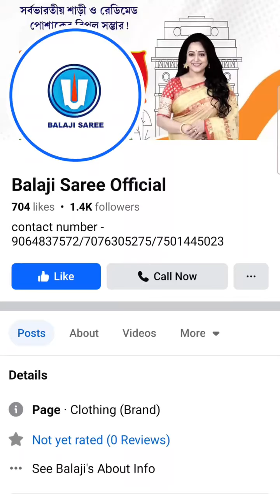৫৫০ টাকায় বেনারসি!! 𝗕𝗮𝗹𝗮𝗷𝗶 𝗦𝗮𝗿𝗲𝗲 থেকে পেয়ে যাবে সব চেয়ে সস্তায় বেনারসি শাড়ি 😍!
৫৫০ টাকায় বেনারসি!! 𝗕𝗮𝗹𝗮𝗷𝗶 𝗦𝗮𝗿𝗲𝗲 থেকে পেয়ে যাবে সব চেয়ে সস্তায় বেনারসি শাড়ি 😍!
ꜰᴏʟʟᴏᴡ 👉 Balaji Saree Official on Facebook for more details..